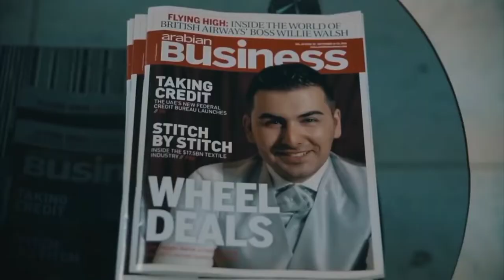I Accept 90 Day's Business Challenge | John Hardy